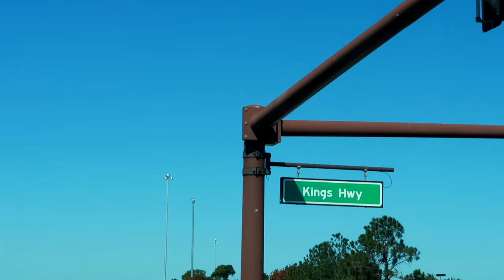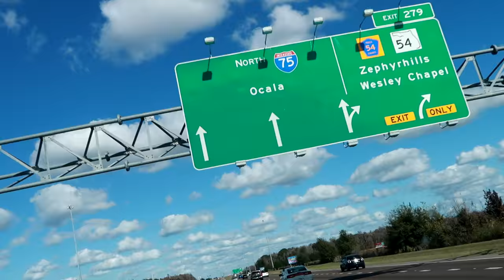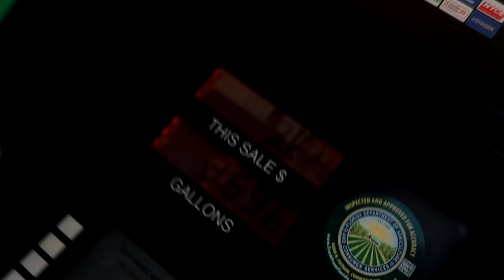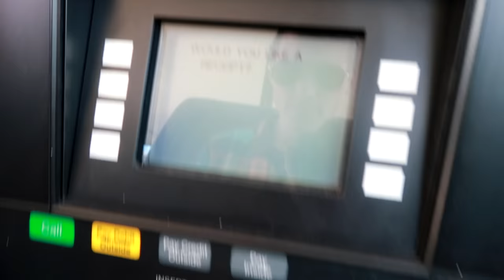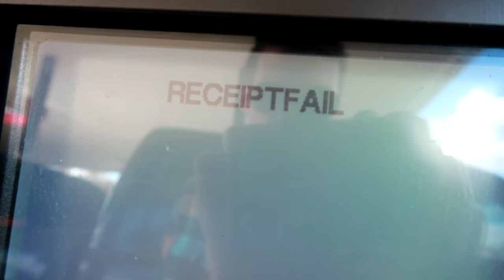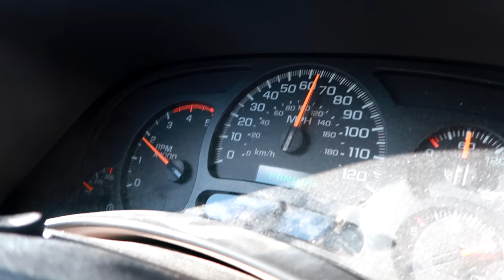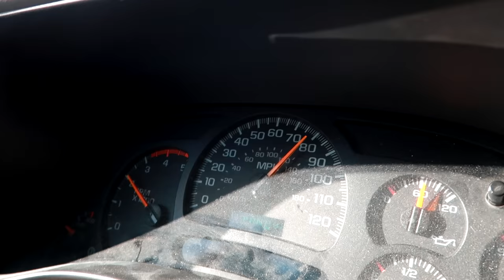i broke down...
FAN MAIL:
3DMachines